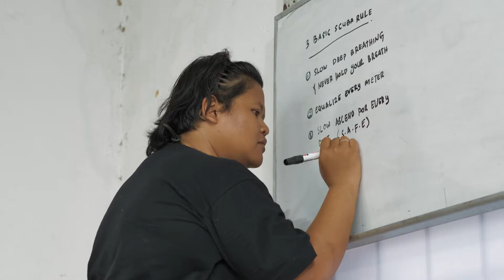Gelisah menanti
Rakaman secebis momen kerjaya  seorang Divemaster dalam penantian